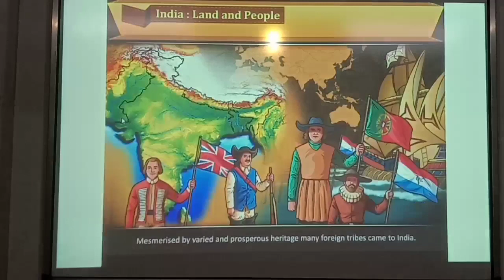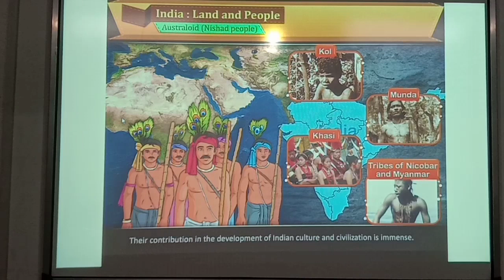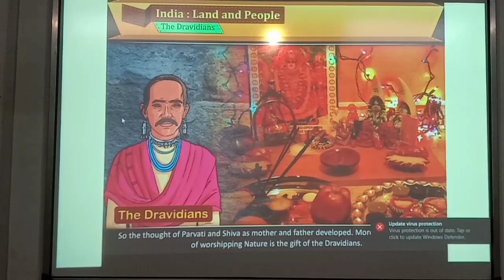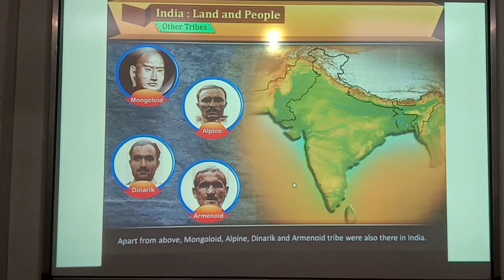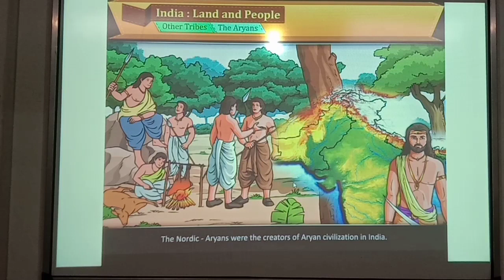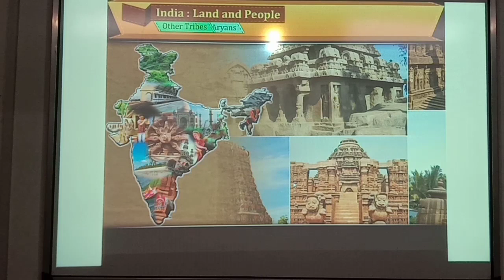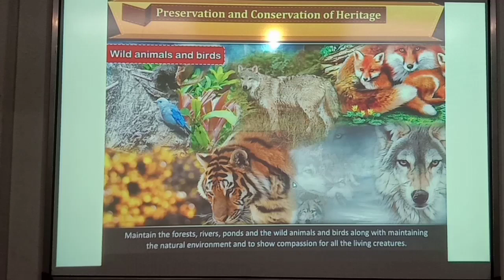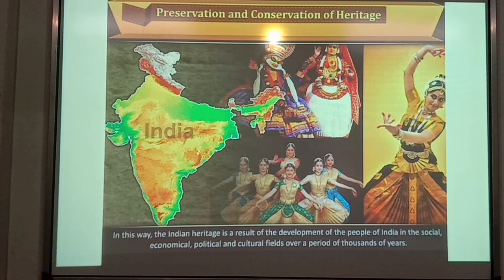Std 10 Social Science Chapter 1 ( part 3 ) by Rajkumar Educational Academy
Today we are going to start a new chapter of Class 10 Social Science Gujarat Board.